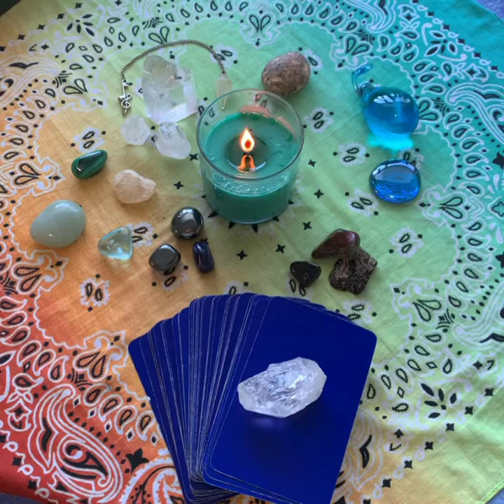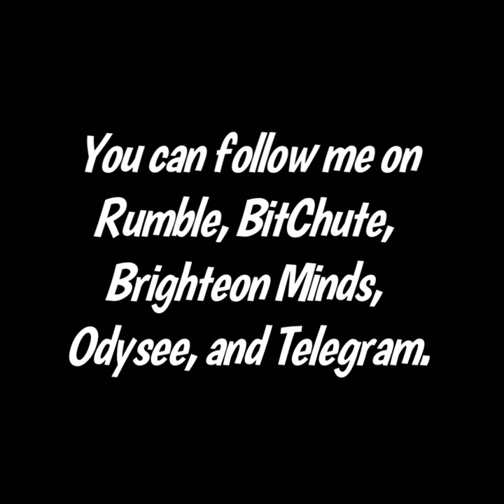The Angel Over Taiwan